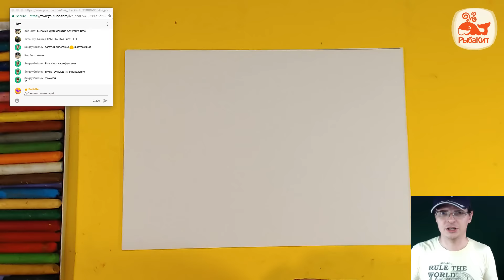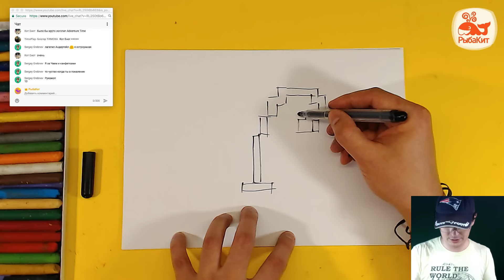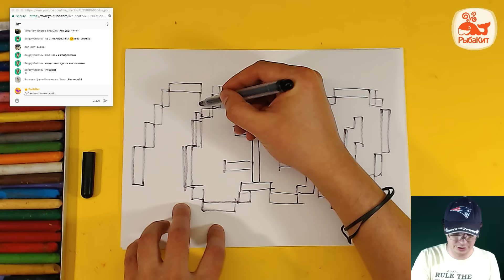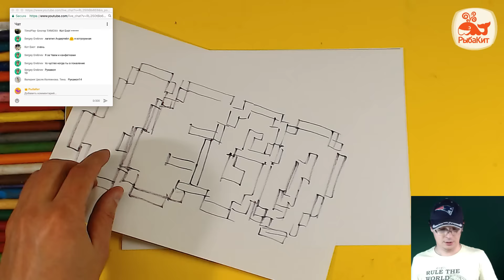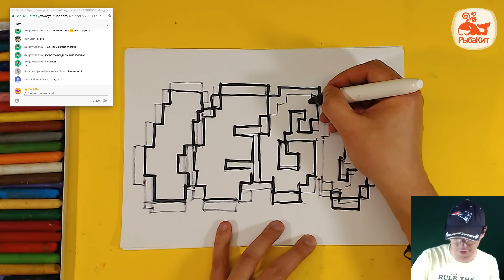Логотип LEGO / урок рисования для детей от 3 лет по клеточкам